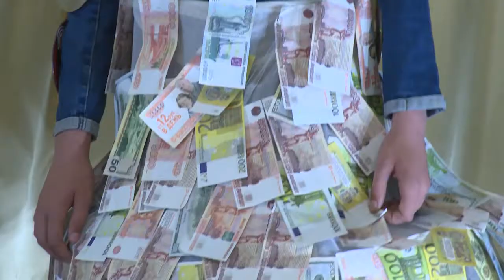Конкурс «Экомода»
В молодежном центре «Навигатор» вновь прошел конкурс «Экомода». Молодежные экологические отряды и трудовые бригады Щелковского района представили коллекции одежды и аксессуаров, созданные из весьма необычных материалов- вторсырья, тем самым привлекая внимание к теме защиты окружающей среды. На мероприятии побывала и наша съемочная группа.